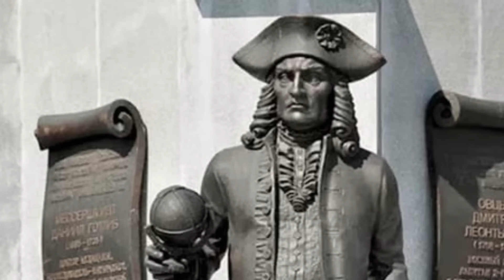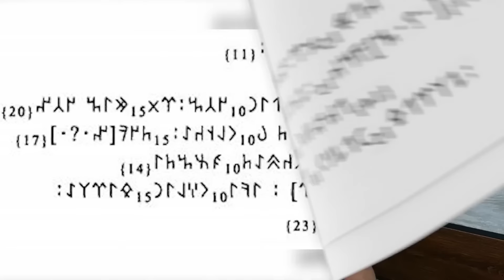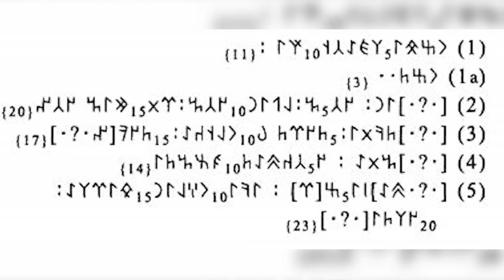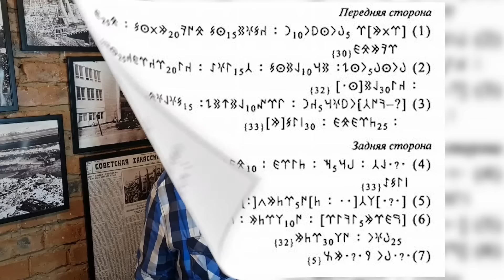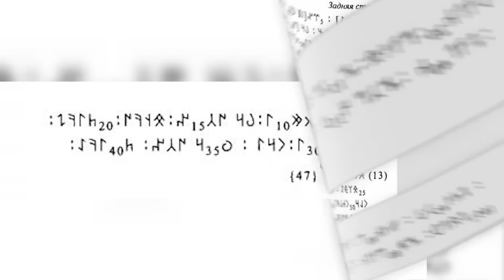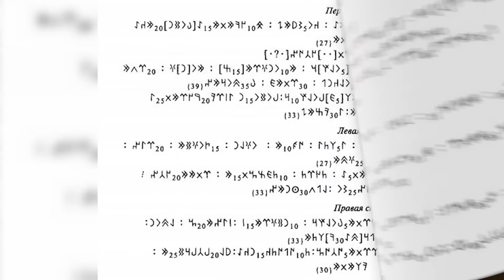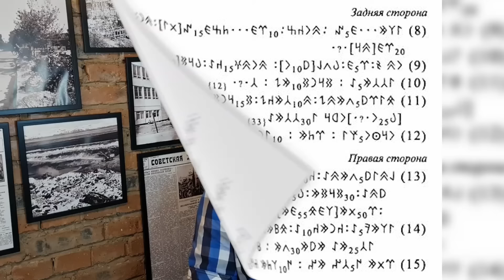Енисейская руника: топ-5 лучших памятников.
На дворе уже давно не август, но лучше поздно, чем в следующем году"

Одним из важнейших событий в отечественной науке 18 века было открытие Даниэлем Готлибом Мессершмидтом (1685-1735) древнетюркской письменности. Произошло это в 20-х числах августа 1721 года на территории Хакасии, ровно 300 лет назад!.
В сюжете приводится "Топ-5" наиболее ярких образцов эпитафийной поэзии написанной "тюркской руникой" на камнях хакасских чаа-тасов более тысячи лет назад.

Леонид Еремин, Кандидат исторических Наук, музеевед.
Станислав Угдыжеков, Кандидат исторических наук.
Миссия канала:
Обеспечение человечества настоящей, достоверной информацией о истории, науке, культуре  и религиозных учениях.

Канал направлен на популяризацию изучения  истории, культуры и религиозных учений человечества.
Информация собранная на канале Иная Жизнь является непредвзятой, аполитичной и достоверной, каждый сюжет опирается на подтверждение научные источники.